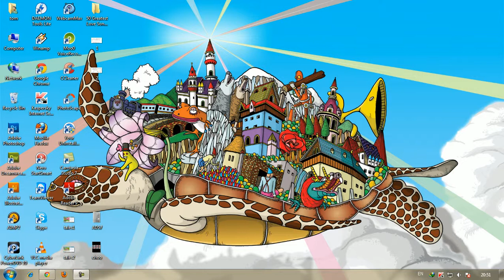odd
ถึงออฟหลงจาก ดูแล้วไม่เข้าใจ จะโทรไป ใหม่ภายใน 5นาที